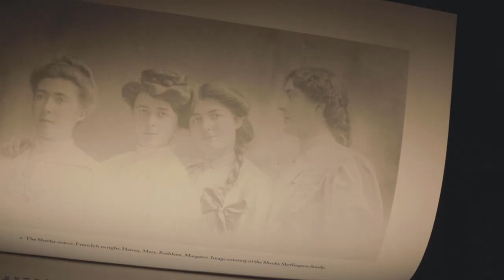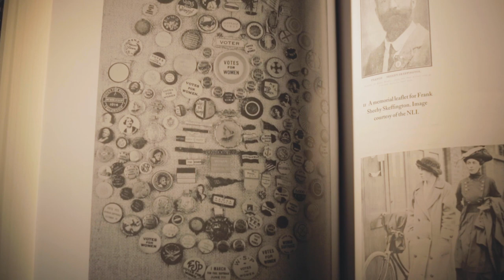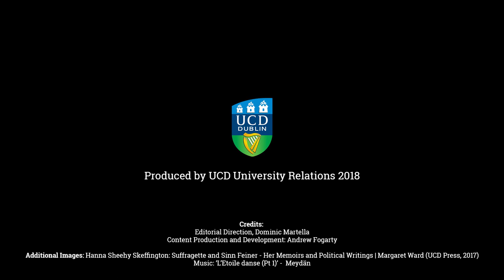Hanna Sheehy Skeffington portrait given pride of place in social sciences building bearing namesake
A new portrait honouring one of Ireland’s fiercest advocates for women’s rights and equality, Hanna Sheehy Skeffington, now hangs in the UCD building that bears her namesake.

The painting of the tireless activist was done by Dr Daniel Crean, from UCD School of Veterinary Medicine, and is part of his collection honouring those who have fought for civil and political rights across the globe.

“I paint as a hobby and over the last ten to eleven years I’ve painted a collection of people that I would admire,” said the artist.

“Hanna Sheehy Skeffington would be among them, alongside Rosa Parks and Víctor Jara, and I’m delighted to have found a home for her portrait.”

Recently the Chilean Government decided to hang one of Dr Crean’s portraits in the lobby of its embassy in Dublin.

The painting is of Víctor Lidio Jara Martínez, a Chilean teacher and political activist tortured and murdered during the dictatorship of Augusto Pinochet.

“I do a lot of running around campus, and I pass the Hanna Sheehy Skeffington building often. Everything I ran by, the front lobby was quiet dark so I thought I’d donate my painting [of Hanna] to UCD to have something bright in the room,” added Dr Crean.

The artistic tribute to Hanna Sheehy Skeffington comes as Ireland marks the centenary of Irish women winning the right to vote.

“We’re very proud here in the Hanna Sheehy Skeffington building to have it named after Hanna; and it is great to come to work each day now and see her up on the wall and be able to say hello,” said Dr Mary McAuliffe, from the UCD School of Social Policy, Social Work and Social Justice.

“For Hanna, the inequalities in society based on gender were always something she needed to campaign against, to resist and transform.

“Without her, and our foremothers who campaigned for equality for women, we wouldn’t be as far along the route to equality.”

Speaking to a crowded lobby at the unveiling of the portrait, UCD President Professor Andrew J Deeks praised Hanna Sheehy Skeffington and other Irish suffragettes for fighting for equality.

The activist and her husband Frank were lifelong campaigners for women’s rights and equality.

When they married in 1903, the couple took each other’s names as a mark of honour and respect.

The registrar at University College until he resigned in protest over its refusal to allow women to attend, Frank, a pacifist, was wrongfully arrested and then murdered by British soldiers during the 1916 Rising.

In 1908, the pair formed the Irish Women’s Franchise League (IWFL), which would become Ireland’s largest suffrage group.

On 13 June 1912, Hanna and seven other women were arrested for smashing the glass windows of Dublin Castle as part of a protest.

She spent a month in Mountjoy prison after being convicted, followed by another month after they refused to pay a fine.

In 1920 she joined Dublin Corporation as a councillor and in 1926 she joined the first Fianna Fáil executive but left, as she did not agree with taking an oath to join the Dáil.

An outspoken critic of the 1937 Constitution, she ran unsuccessfully for the Dáil with the Women's Social and Progressive League.

Her forthright manifesto was typical of her efforts to ensure equal rights for all. It read: "Under the 1916 Proclamation, Irish women were given equal citizenship, equal rights and equal opportunities, and subsequent constitutions have filched these, or smothered them in mere empty formula.”